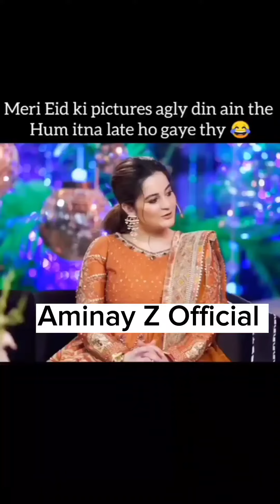Aiman Khan Eid Per Kia Karti Hai Khud Aiman Ne Btaya❣️|| Aiman khan Eid Kese Guzarti hai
Hope you guys like this video and enjoy it alot.